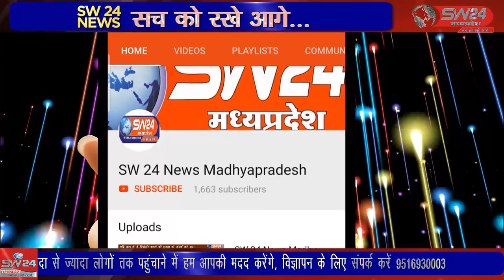उज्जैन शहर में वार्ड 42 में उच्च शिक्षा मंत्री और उज्जैन के सांसद अनिल फिरोजिया पहुंचे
उज्जैन शहर में महत्वपूर्ण वार्ड माने जाने वाला वार्ड 42 में उच्च शिक्षा मंत्री और उज्जैन के सांसद अनिल फिरोजिया पहुंचे और बड़ी संख्या में मौजूद कार्यकर्ता पदाधिकारियों का सम्मान किया उज्जैन से वीरेंद्र शर्मा की रिपोर्ट